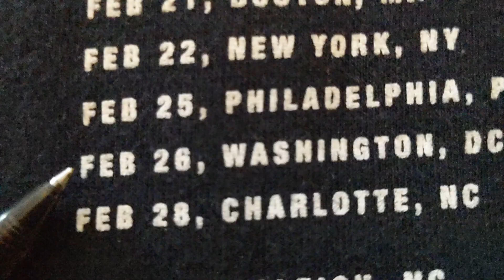The Last Kpop Concert I Went (Eric Nam) | Concert Style Video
Sorry, it took me a year to finally edit this video. I was so busy with other contents. it didn't seem like the right time to upload this content ( I recap the 2 bachelorettes then I moved, then I did single inferno, then the bachelor again and i moved again 😆 The story of my life. ) I also wasn't sure if people like this style of contents.

My goal with this video is for people to  go and listen to the actual songs (that is why I put the title of the songs) Eric Nam is such a great artist. I was so into the concert I completely forgot to film myself 😂.